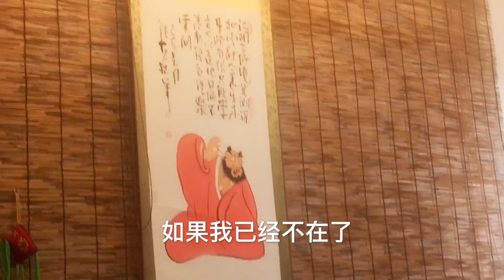一首《多年以后》看遍了世间冷暖，唱出了多少人的心声…